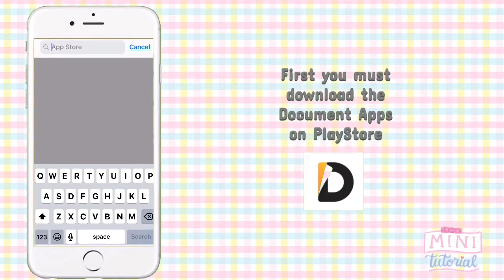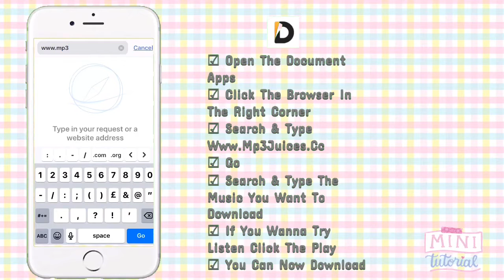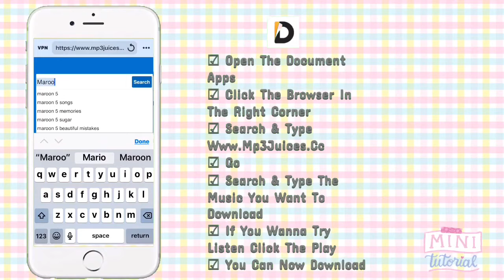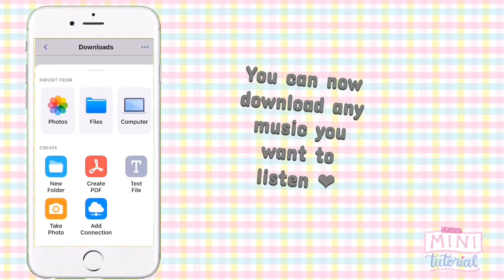HOW TO DOWNLOAD MUSIC ON iOS FOR FREE / 100% Legit /Video Tutorial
HOW TO DOWNLOAD MUSIC ON iOS FOR FREE /Video Tutorials

Hello guys🌸
In this video ay isa nanamang Tutorial kung paano ku dina Download Ang mga music sa aking iOS phone so if you are interested please watch 🥰

Keep safe always enjoy each day ahead 😘

Tutorial video
How to download music on iOS
Alexgen Tutorials